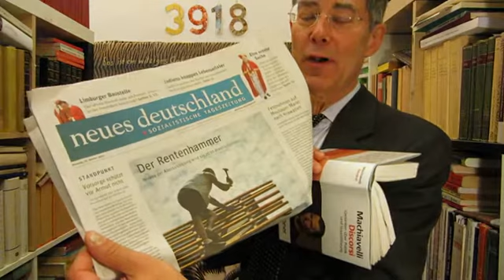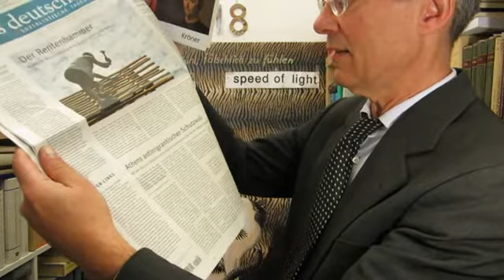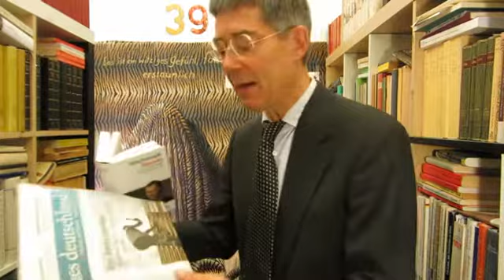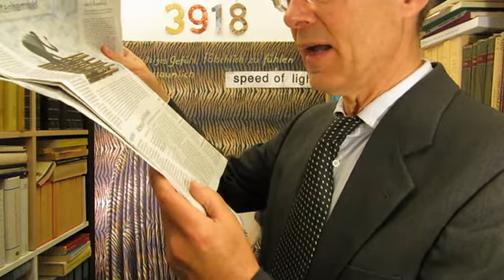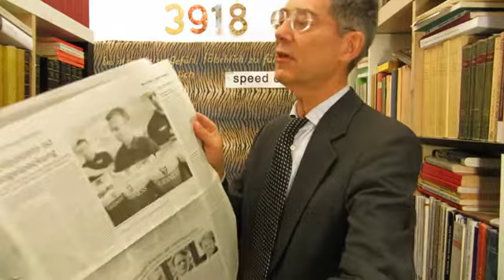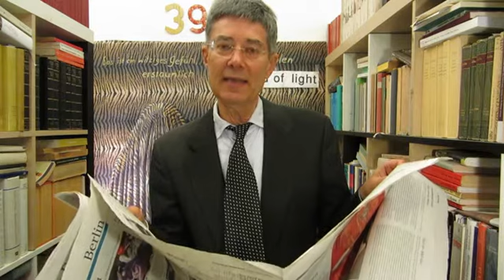3918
3918, am Dienstag, 15.  Oktober 2013, politischer Kommentar zur Lage  - live und ungeschnitten -- in Köln
Thema: Machiavelli und Discorsi und Der CDU-Kommissar Günther Öttinger den Bericht zur Energiesubvention fälschen ließ
V.i.S.d.P. Dr. Dietmar Moews 2013 und Apo-Crew Köln